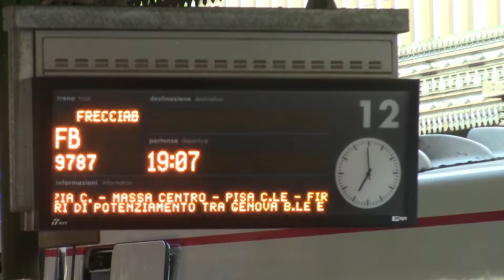Genova Brignole HD-LED P.A. Information screens+Trenitalia official announcement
Location: Genova, Liguria, Italy
Operator: Trenitalia
File:024

We hope you enjoyed this video & look forward to having you watch much more from our collection.

Note: All content uploaded to this channel is within rights and regulations of uploading. All filming locations are either outside restricted zones or have received prior permission when footage has been taken. All our content complies the rights of the Criminal Act 1994/ Section 13.